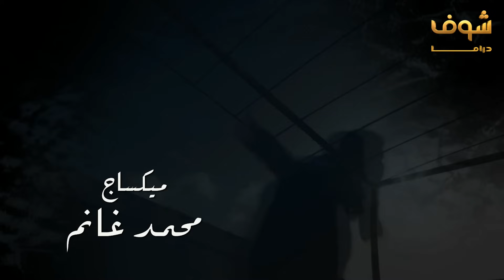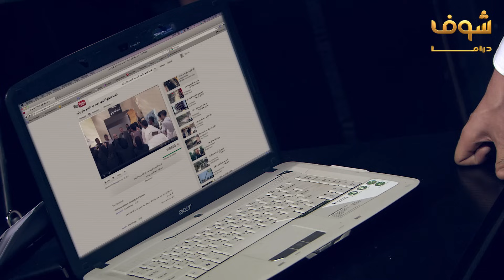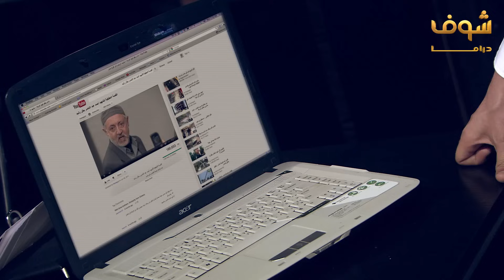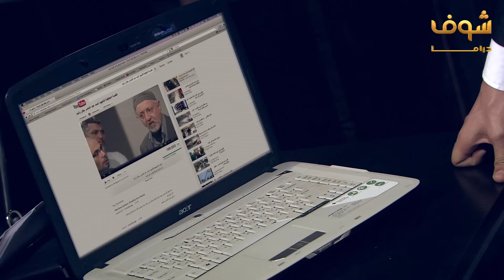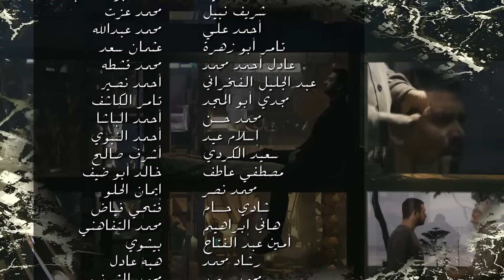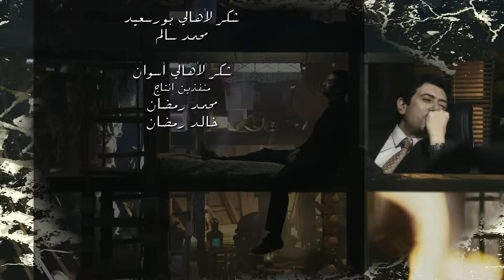مسلسل الهروب الحلقة 23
الهروب الحلقة 23 الهروب 23 مسلسل الهروب الحلقة 23 مسلسل الهروب 23